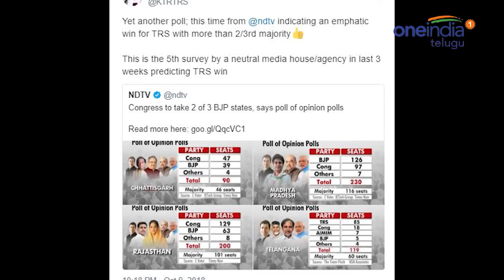తెలంగాణలో గెలుపు పైన పలు సంస్థలు సర్వే | Oneindia Telugu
Telangana Rashtra Samithi, a local party, will emerge as the big winner, leaving both Congress and the BJP far behind. The TRS is expected to win 85 of the state's 117 seats -- the majority mark is at 60. The Congress is expected to get 18 seats, the BJP 5 and the local AIMIM 7 seats, shows the aggregate of the opinion polls conducted by The Team Flash and VDA Associates.

 మధ్యప్రదేశ్, రాజస్థాన్, చత్తీస్‌గఢ్, మిజోరాంలతో పాటు తెలంగాణలో త్వరలో ఎన్నికలు జరగనున్నాయి. ఈ ఎన్నికల్లో ఎవరు గెలుస్తారని పలు సంస్థలు సర్వేలు నిర్వహిస్తున్నాయి. తెలంగాణలో గెలుపు పైన పలు సంస్థలు చేసిన సర్వేలను క్రోఢీకరించి ఎన్డీటీవీ పోల్ ఆఫ్ ఒపినీయన్ పోల్స్‌ను ప్రకటించింది.